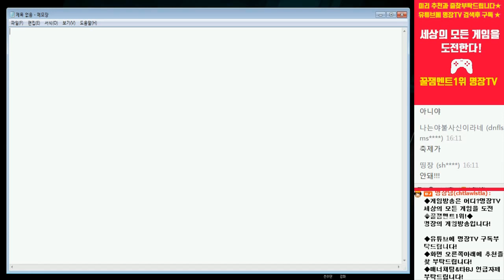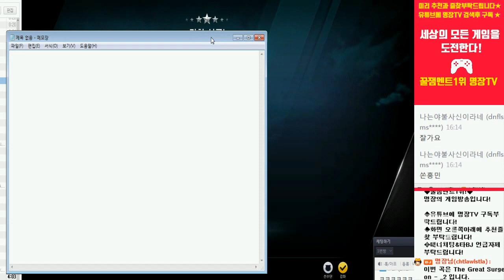명장의 피파온라인3[금손으로 강화를 해보았읍니다.(FEAT.명장익룡진화)-손흥민 4+1카 강화성공!]스포츠축구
1. 카톡에 명장TV친추 후 아이디,비번,2차 등을 톡보내기!
2. 위의 트윕,투네이션 혹은 유튜브 슈퍼채팅으로 최소 천원후원 후 가능!
3. 신청한 리뷰는 명장님의 리뷰 + 편집영상을 명장TV 유튜브에서 시청가능!